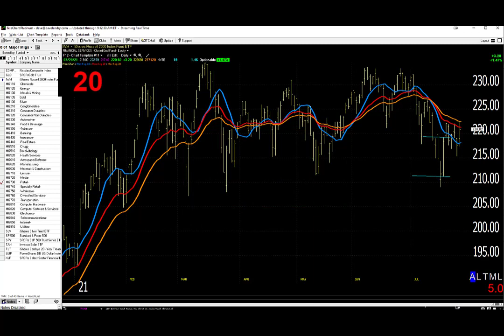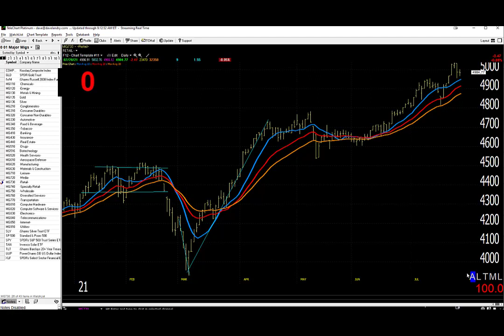07/29/21 Dave Landry's Market In A Minute-"So, What Do You Do When It's Like This?